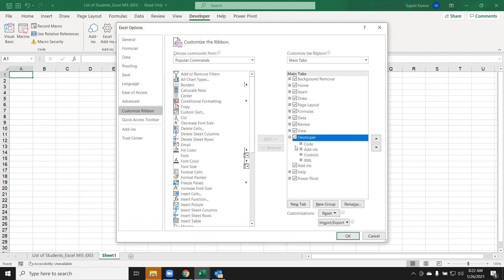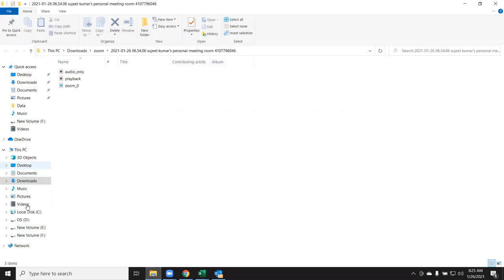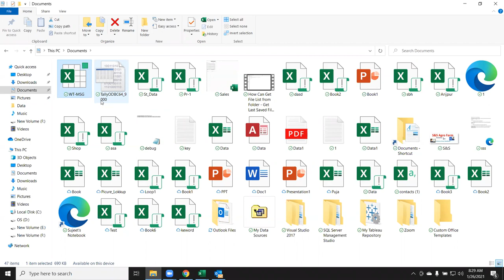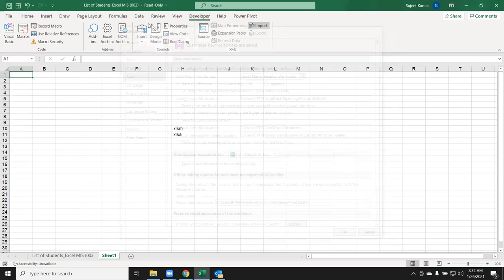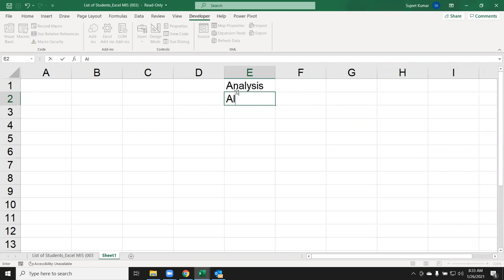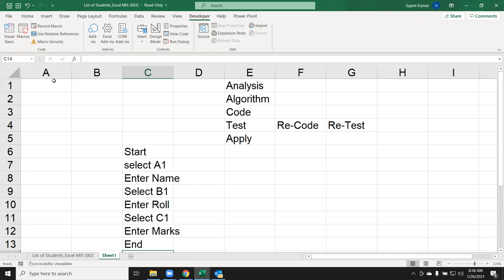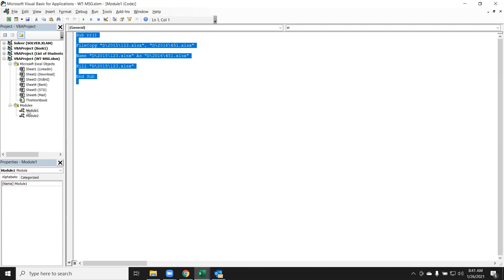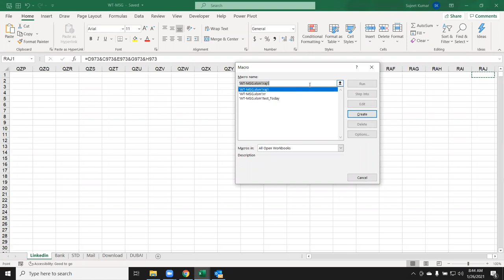VBA Macros - What do before start using VBA